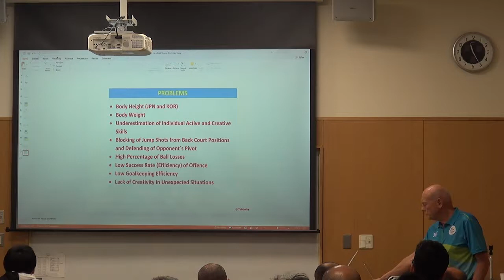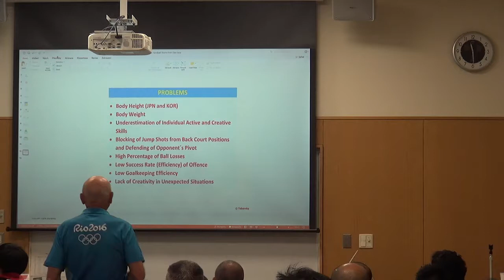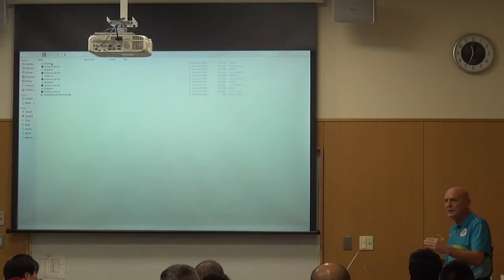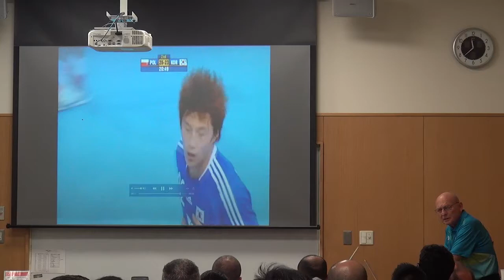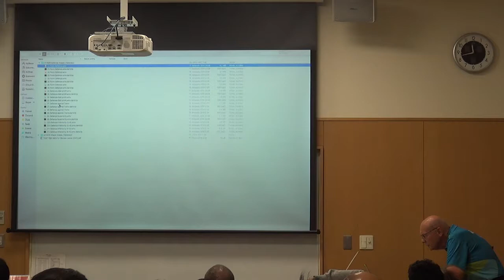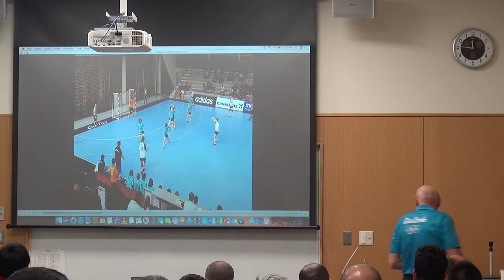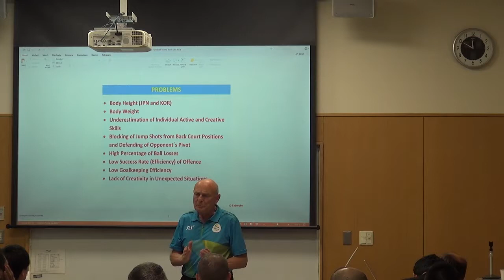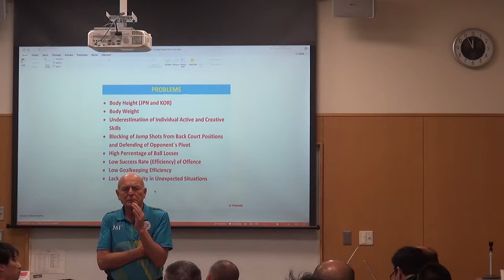IHF National Teams Coaches Course_180313AM Lecture 03 by Mr. Taborsky